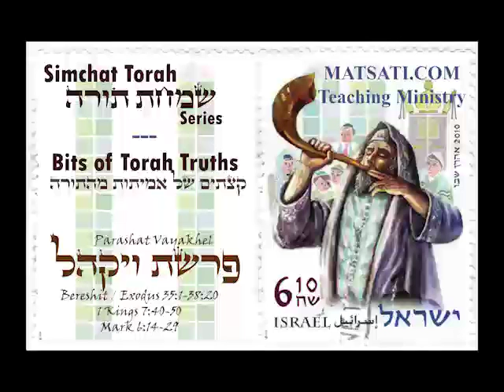Bits of Torah Truths, Parashat Vayekhel 2016, Commentary by MATSATI(dot)COM Teaching Ministry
This week's "Bits of Torah Truths" is titled, "The Bronze Laver and Mirrors."

While studying the Bible, it is important to take a multidisciplinary approach by considering the history, the culture, the people, and the languages in order to help us understand the Scriptures and how to apply God's Word to our lives.  MATSATI.COM Teaching Ministry examines the Hebrew Scriptures (Masoretic Text), the Aramaic (Targumim), and the Greek (Septuagint), coupled with studies in the rabbinic literature (Talmud Bavli, Mishnah, Midrashim, with the classical commentators: Rashi, Sforno, Rambam, etc). Our goal is to immerse ourselves in the language, the history, the culture, and the people who lived in the time of Moshe, the Prophets, and the Messiah, in order to deepen our understanding of Scripture, increase our faith, and grow in our relationship with the Lord!

I hope you enjoy this short study.